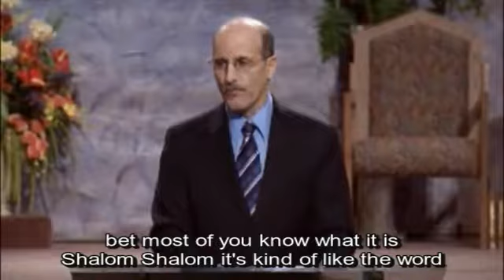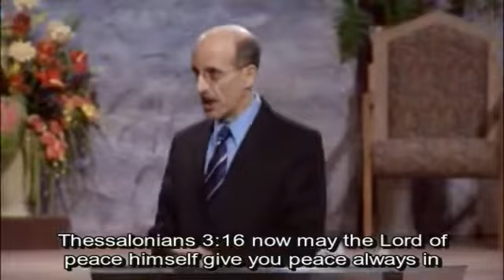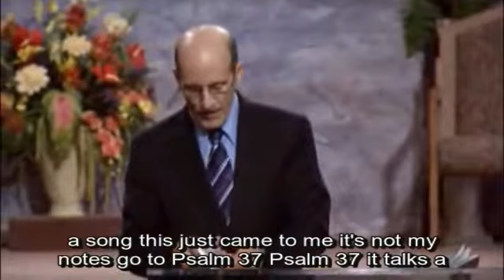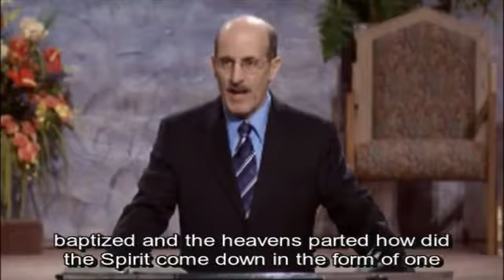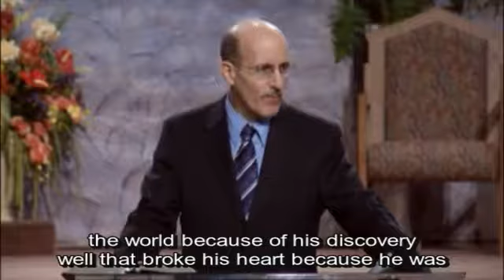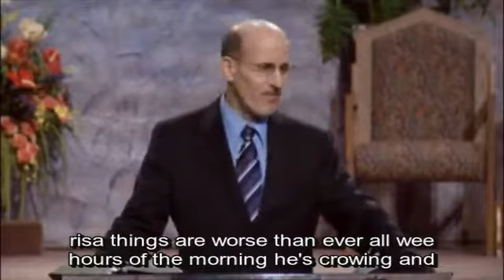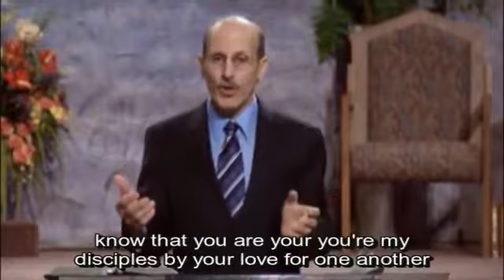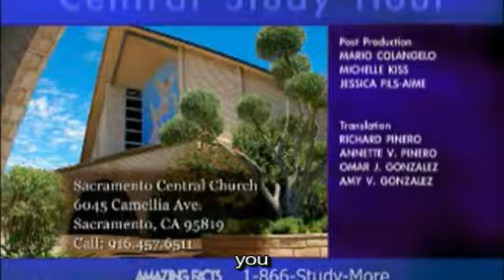Lesson 4 - The Fruit of the Spirit is - Peace